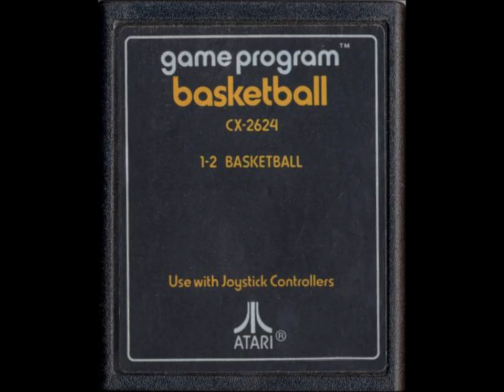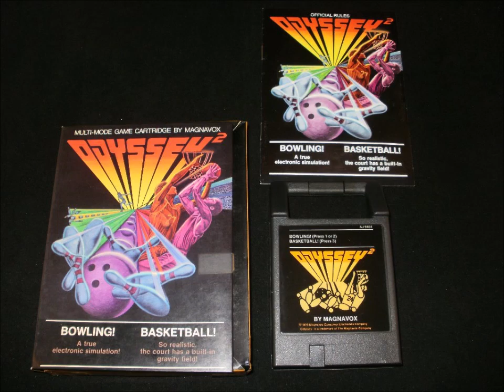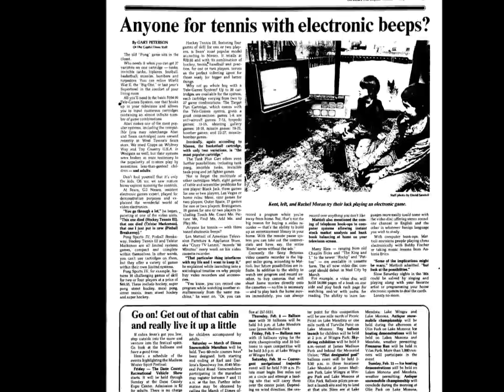Basketball: Atari Archive Episode 17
The first *good* basketball video game is featured in this video, with Atari's 1978 rendition of the sport. Not only is this the first basketball game to use the familiar forced perspective view of the court, it's the among the first to move away from Pong-style mechanics (and certainly the first one to succeed). The result is a fast-paced game that's still eminently playable today.

Note: I learned after the fact that this game came out around October 1978.